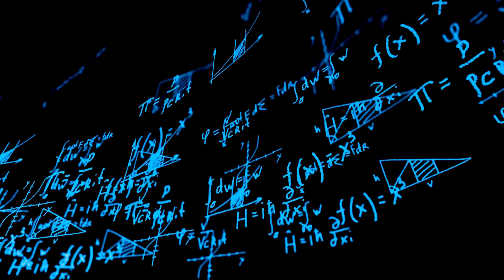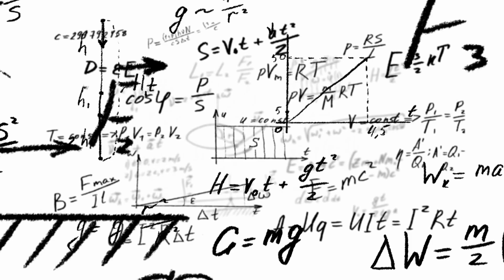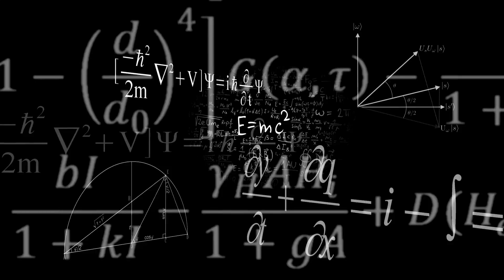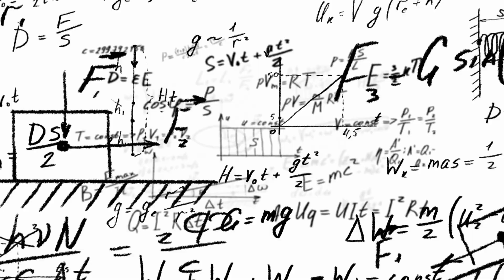Scientists Finally Discover a New Way to Travel Ten Times Faster than Light!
What if faster-than-light travel wasn’t just science fiction anymore? In this mind-blowing video, we explore the latest scientific breakthrough that could revolutionize space exploration forever. Scientists have uncovered a new theoretical method—based on warp drive physics and hyper-fast solitons—that could allow travel at speeds ten times faster than light without violating Einstein’s theory of relativity.
🌌 Learn how this discovery could make interstellar travel to distant galaxies like Proxima Centauri possible within a human lifetime. We break down the science behind warp bubbles, space-time manipulation, and the future of deep space missions.
🔍 Trending Topics Covered:
- Faster-than-light travel explained
- Warp drive vs. traditional propulsion
- Soliton-based space-time geometry
- Real-world implications for NASA and SpaceX
- Could this be the key to time travel?
👨‍🚀 Whether you're a space enthusiast, science geek, or just love futuristic tech, this video will leave you stunned!